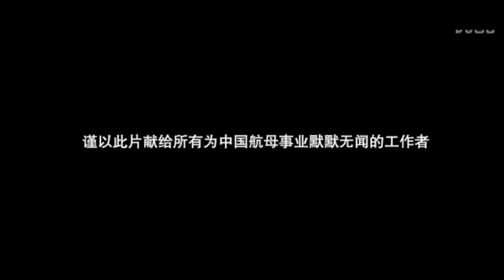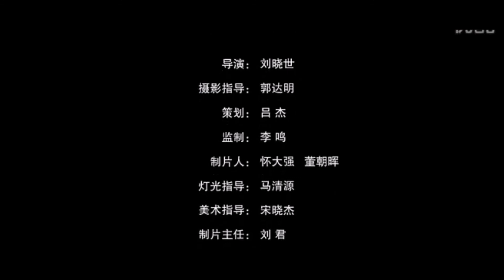China aircraft carrier official short video: Flying Shark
BTW, Happy easter holiday~